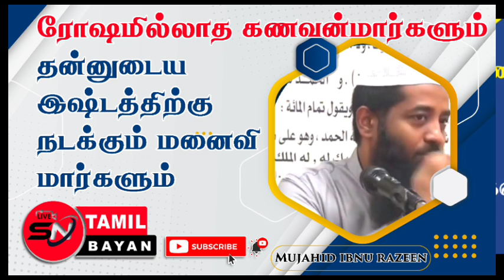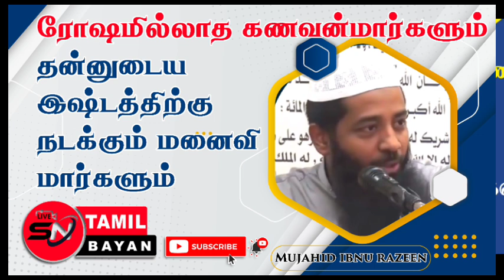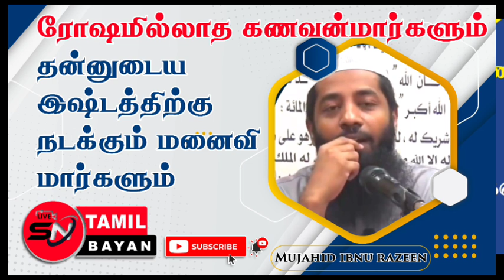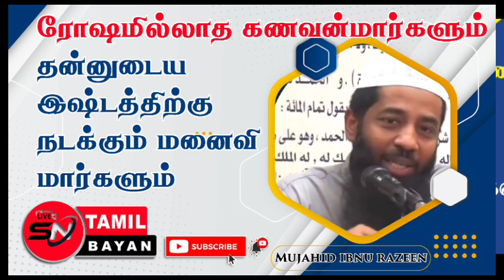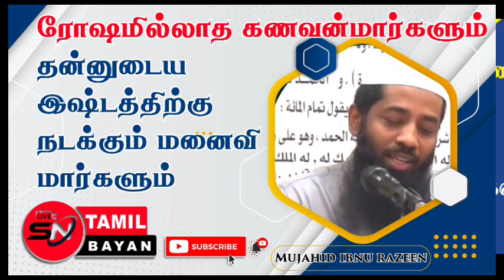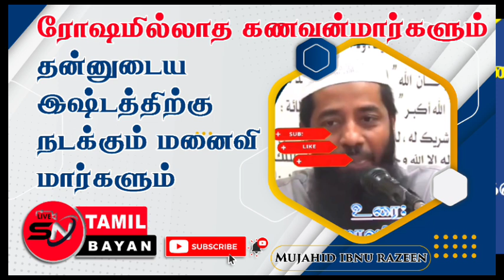கணவன் மனைவி ஒழுக்கம் |Husband and wife morals @sntamilbayan8394 [ Mujahid ibnu razeen ]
In Islam, both husbands and wives are expected to adhere to high moral standards in their conduct and interactions with one another. Some of the key moral values that are emphasized in Islamic law for husbands and wives include:

 Mutual respect: Husbands and wives are expected to treat each other with respect, kindness, and compassion. They should avoid harsh or insulting language, and should always strive to communicate with each other in a calm and respectful manner.

 Honesty and trust: Honesty and trust are fundamental values in Islamic relationships. Both spouses should be truthful with each other, and should avoid deception or hiding things from one another.

 Love and affection: Husbands and wives should demonstrate love and affection towards each other. This includes showing physical affection, expressing gratitude and appreciation, and being supportive of each other.

 Responsibility and accountability: Both spouses are responsible for fulfilling their obligations towards one another. Husbands are required to provide for their wives' financial needs, while wives are expected to take care of the home and children. Each spouse is accountable for their actions towards the other, and should be willing to apologize and make amends if they have caused harm or hurt.

 Patience and forgiveness: In any relationship, conflicts and misunderstandings can arise. Husbands and wives should be patient and forgiving with each other, and should strive to resolve their differences in a peaceful and respectful manner.

 Overall, Islam emphasizes the importance of mutual love, respect, and kindness in marriage. Both husbands and wives are expected to treat each other with dignity and honor, and to work together to build a strong and harmonious relationship.